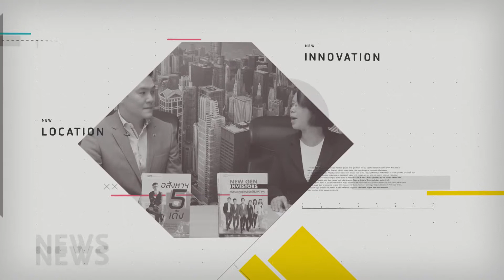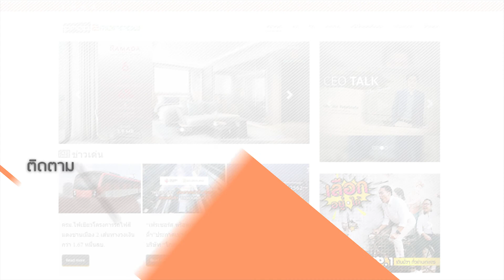ปุ่นหน่อย ปล่อยข่าว [EP.121] ประจำวันจันทร์ ที่ 24 มิถุนายน 2562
ลูกค้าจีนแตะเบรกคอนโดฯ เจอพิษหลายปัจจัยลบ แนะเพิ่มโอกาสเช่าระยะสั้น-จูงใจสร้างผลตอบแทน

แองเจิลเรียลเอสเตทฯ เผยหลายปัจจัยลบทั้งใน–นอกประเทศส่งผลนักลงทุนต่างชาติโดยเฉพาะจีนลดการซื้ออสังหาฯ ไทยไป 50% ทิ้งโอนเพิ่มถึง 8% ย้ายฐานลงทุนไปประเทศอื่น ระบุตลาดไทยยังน่าสนใจแต่ต้องแก้ปัญหาเปิดช่องปล่อยเช่าระยะสั้นได้กำลังซื้อจึงคืนกลับรับ 5 เดือนแรกยอดขายต่ำเป้าคาดทั้งปีแตะ 15,000-20,000  ล้านบาท  ระบุห้องชุดราคา 2-6 ล้านบาทขายดีสุดรายใหญ่ในตลาดฯ แห่ฝากขายเพียบ

อ่านรายละเอียดเพิ่มเติมได้ที่

ติดตามความเคลื่อนไหวอสังหาฯ ได้ที่นี่